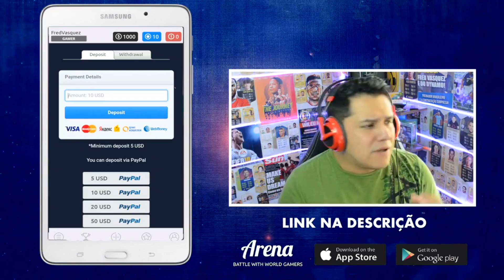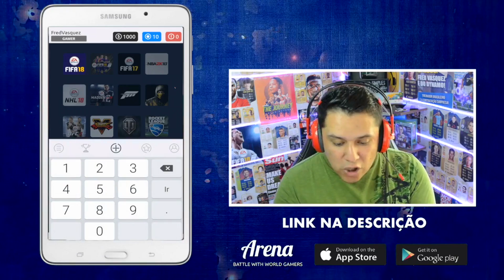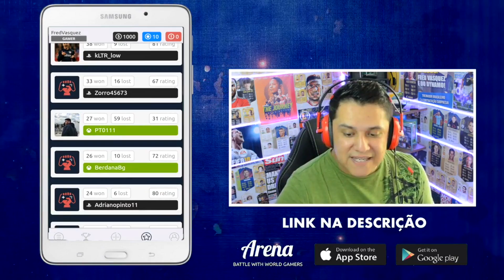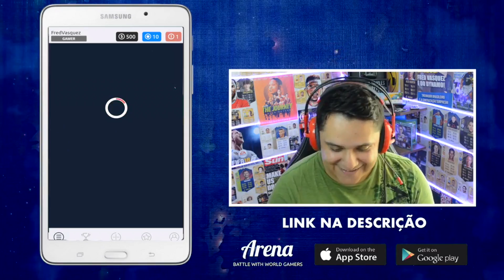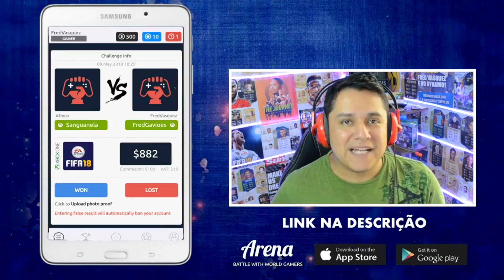FUT DRAFT ÀS CEGAS !! APOSTAMOS DINHEIRO 😱 C/ FRED VASQUEZ | FIFA 18 FUT DRAFT